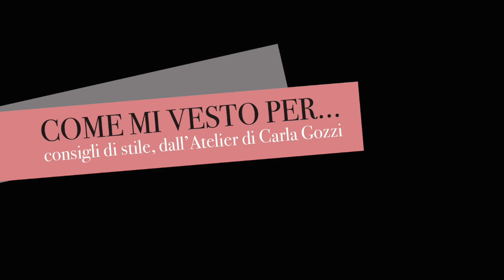Come mi vesto per... #48 - Trend Autunno Inverno 2019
Consigli di stile per rispondere alle vostre domande, che ogni settimana mi arrivano attraverso i social o via email. Ne selezionerò alcune e vi risponderò direttamente dal mio Atelier ogni domenica.

Se ti appassiona la moda vintage e vuoi scoprire tutti i miei segreti, ti consiglio questo nuovo corso in programma per la nuova stagione, presso la mia Accademia di Stile di Reggio Emilia.

Sarò lieta di rispondere alle tue domande o curiosità.